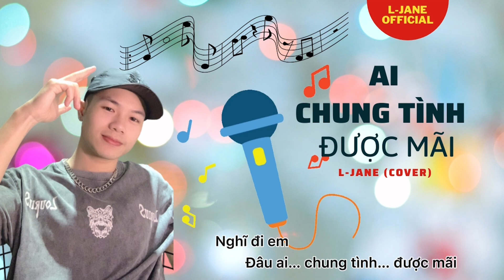AI CHUNG TÌNH ĐƯỢC MÃI - ĐINH TÙNG HUY | L-Jane (Cover) | Bình minh ơi dậy chưa Cafe sáng với tôi...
Ai Chung Tình Được Mãi - Đinh Tùng Huy | L-Jane Cover | Bình minh ơi dậy chưa? Cafe sáng với tôi được không???

Lyrics:
Bình minh ơi dậy chưa?
Café sáng với tôi được không!
Chơi vơi qua ngày đông
Sao thấy cô đơn và lạc lõng
Đêm ơi đã ngủ chưa?
Ngồi đây uống với tôi vài ly
Say thì cứ say, yêu thì bỏ đi
Đôi khi ta gặp nhau
Để dạy nhau cách sống trong khổ đau
Đôi chân mang lặng thinh
Thương một người không hề toan tính
Đôi khi anh dừng lại
Chẳng hiểu đang khóc đang đau vì ai
Khóc vì, đau vì duyên mình đã sai

Nhiều khi muốn một mình
Nhưng sợ cô đơn
Sợ cảm giác trống vắng
Mỗi ngày mỗi lớn
Sợ chạm vào nỗi nhớ vu vơ
Gian gian díu díu mập mờ
Nắm chưa xong đã vội đổ vỡ
Ừ thì anh thích một mình
Dù đã từng nói như thế
Có lẽ sẽ tốt hơn
Chỉ là vì chẳng muốn yêu ai
Khi mình anh với những đêm dài
Nghĩ đi em
Đâu ai chung tình được mãi!

© Copyright by L-Jane Official ⚠ Do not Reup ⚠